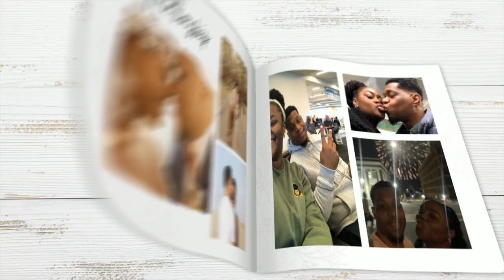UPDATE🎉 | What is Kickball? + Decadent Chocolate Cake Recipe🍫| Aari’s Diary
👋🏾Welcome to Aari’s Diary!
Thank you for being a diary listener!

✨Join me in this entry as I update you on what went on with me, finding out what kickball was and watching it & lastly, showing you how to make a delicious, moist chocolate cake from scratch! This video is packed with fun, food, and love – you won’t want to miss it!

📌 Life Update: Catch up with what’s been happening in my life lately! I’m going to be transparent and share what went on!

⚽ What is KICKBALL? Ever wondered what kickball is or how to play? I’ll break down the basics of this energetic and enjoyable game but will need your help for some clarification! LOL

🍫 How to Make an EASY & Decadent Chocolate Cake from SCRATCH:
Who doesn’t love chocolate cake? I don’t but my husband surely does! I’ll walk you through a simple, step-by-step recipe to make a moist and delicious chocolate cake that’s perfect for any occasion. From ingredients to baking tips, I’ll share everything you need to create a mouth-watering treat that’s sure to have that person’s mouth watering!

If you try this recipe out, come back and let me know how it went for you!
I’m sure it won’t disappoint!

 If you'd like to see another recipe of something else I made, I got you!